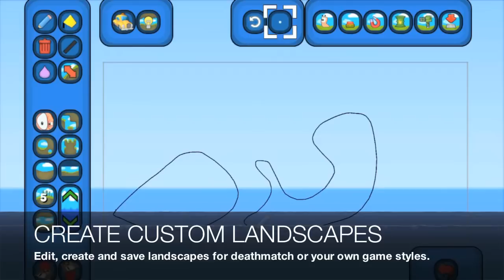Worms Reloaded How to create landscapes HD video game teaser trailer - PC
- With a reach that spans generations, and a gameplay style that is both classic and fresh in equal measures, Worms Reloaded sports over 60 single-player missions, full team and game style customization, landscape editing tools including the ability to import images, HD visuals and all the best weapons from Worms series past and present.